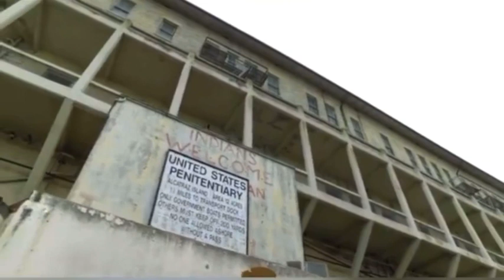WAKE UP GO TO WORK GO TO SLEEP REPEAT.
Break the cycle join the great bear trail and build a better tomorrow.

      cicada_bmx